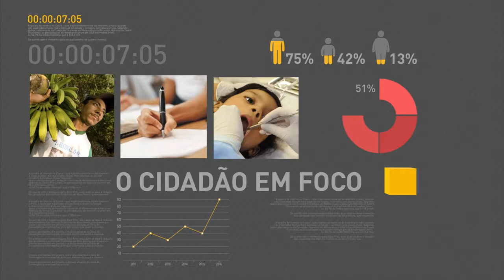Mercado financeiro prevê mais uma queda na inflação este ano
REPÓRTER NBR 19H - 28.11.16: Mercado financeiro prevê mais uma queda na inflação deste ano. Veja também: Próxima  quarta-feira será o último dia para pagamento da primeira parcela do 13º salário de empregados domésticos. E ainda: A Voz do Brasil está de cara nova, mais interativa e com novos quadros.